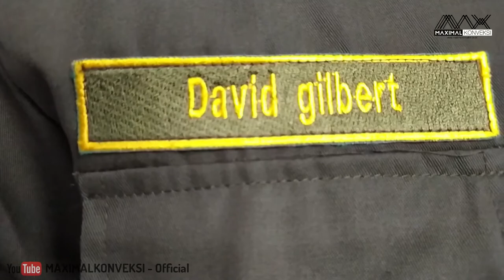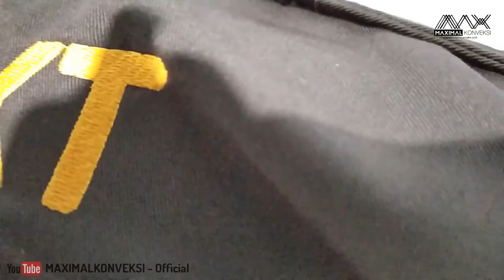Riview Jaket Almamater bahan DRILL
Riview Jaket Almamater SMPN 256 JKT